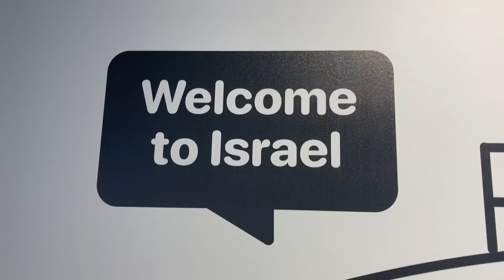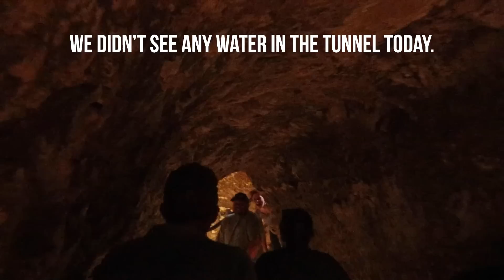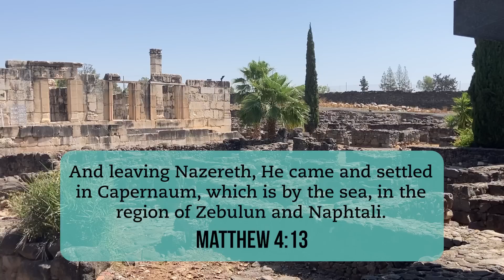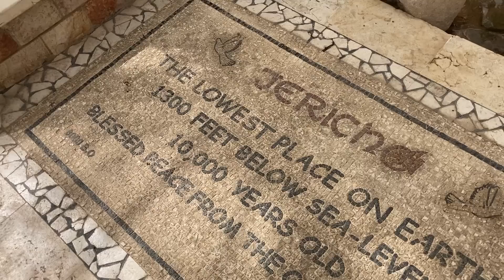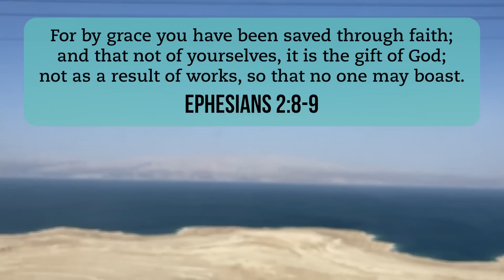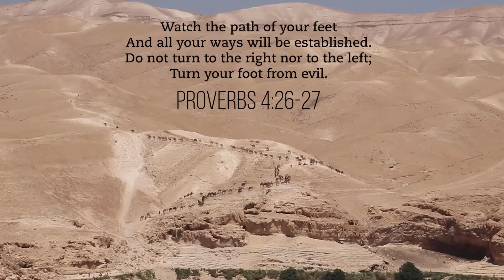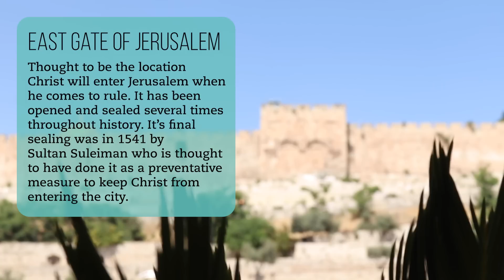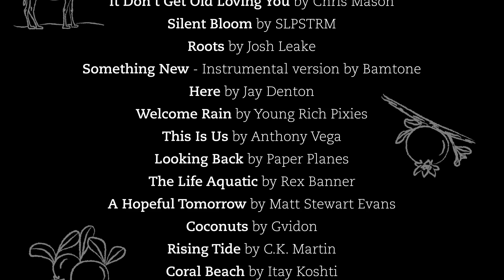TWO WEEKS IN ISRAEL | A Journey Through The Holy Land | Cairn University Israel Tour 2022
Israel is an unexpected joy to explore! This was my first time traveling outside the United States and I am truly thankful that this was my first experience dipping my toes into the immersive pool of international travel. Israel is only about the size of New Jersey but has such a rich history combined with a variety of culture, plant life, and terrain. This vlog will give you an idea of what it's like to explore this beautiful country and walk the paths that Jesus and his disciples traveled. A journey to the Holy Land truly can make the pages of the Bible come alive.

All music is copyrighted and sourced from Artlist.
The contents therein are the soul property of the creator and are not to be used without permission.

FAQs:

"What tour company/guide did we use?"
Diesenhaus Unitours and our guide was Michal Schneider.

"Who planned this tour and how can I contact them?"
Dr. Edgar B. Hardesty

"What Hotels did you stay in?"
Netanya - Vert Lagoon Hotel
Tiberias - Sofia Hotel
Dead Sea - Vert Dead Sea Hotel
Jerusalem - King Solomon Hotel

Timecodes:
0:00 - Intro - Flight and arrival
1:19 - Tel Aviv
2:25 - Netanya - Vert Hotel - Mediterranean Sea
4:05 - Caesarea
11:17 - Baha’i Gardens
12:00 - Lunch and sight seeing
12:27 - Mount Carmel - Deir-Mukhraqa Carmelite Monastery
13:33 - Megiddo
16:11 - Tiberias - Sea of Galilee
16:49 - Caesarea Philippi
18:27 - Tel Dan
22:25 - Abraham’s Gate - Bronze Age mud-brick
24:32 - Exploring the Golan Heights
27:00 - Boat ride on the Sea of Galilee
33:58 - Capernaum
36:08 - Nazareth Village - Open-Air Museum
39:07 - Mount of Precipice
43:45 - Back to Tiberias
44:37 - Tabgha and Church of the Primacy of Saint Peter
46:05 - Gideon’s Spring and Beit Shean
50:12 - The Jordan River
51:20 - Jericho
51:44 - Qumran
52:57 - Dead Sea
54:59 - Masada
57:54 - En Gedi Nature Reserve - Baptism
1:00:38 - Dead Sea
1:01:45 - Bet Guvrin National Park - Dig and cave exploration - Mareshah
1:08:52 - Azekah
1:10:50 - Jerusalem - King Solomon Hotel
1:12:03 - Exploring Jerusalem - pt1 - Kotel or Western/Wailing Wall
1:15:27 - Oskar Schindler’s Grave
1:16:05 - Judean Desert
1:19:59 - Camel Rides - Genesis Land
1:23:34 - Exploring Jerusalem - pt2
1:25:54 - Hezekiah’s Tunnel - City of David Excavations
1:29:31 - Exploring Tunnels along Old City Wall
1:32:07 - Exploring Jerusalem - pt3 - Mount of Olives
1:35:54 - Church of All Nations - Garden of Gethsemane
1:37:39 - Exploring Jerusalem - pt4 - Church of the Holy Sepulchre
1:39:14 - The Garden Tomb - Communion
1:40:28 - Exploring Jerusalem - pt5 - Rabbinic Tunnel
1:44:07 - Pool of Bethesda and Catholic Saint Anne’s Church
1:46:00 - Jerusalem Model at Israel Museum
1:46:40 - Sandrouni Ceramics
1:48:21 - Exploring Jerusalem - pt6 - Final Day of tour
1:52:07 - Credits